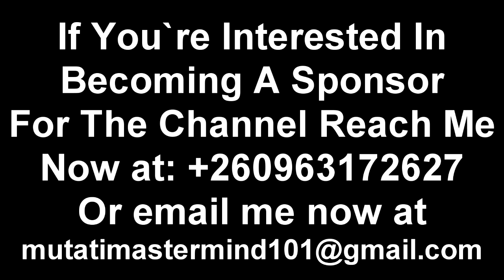Jay Banda in Hot Soup; More Cases; Hon. SM Reports JJ to Police Over an Illegal Phone Recording.....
Jay Banda in Hot Soup; More Cases; Hon. SM Reports JJ to Police Over an Illegal Phone Recording “Watch This”